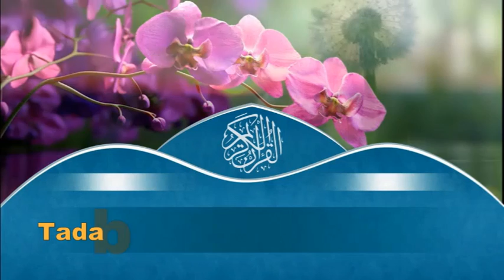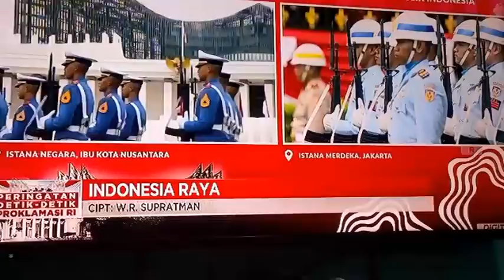MERDEKA SUARA DIRGAHAYU KEMERDEKAAN RI KE 79 I PROSES BELAJAR TADABBUR SUROH AL GHASYIAH 17 - 26